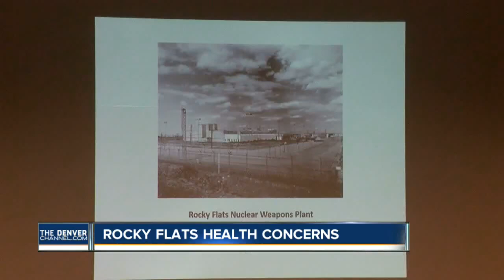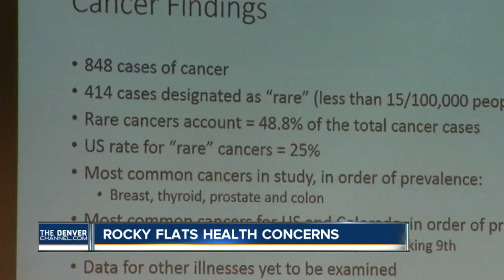Health concerns follow Rocky Flats nuclear plant workers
Denver7 reporter Lance Hernandez tells us people who live downwind may be experiencing health issues.